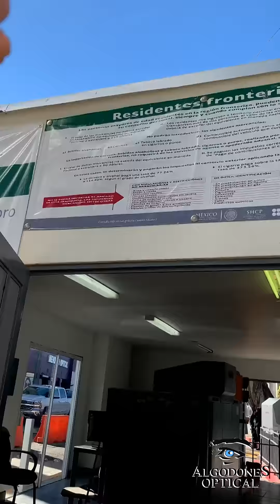Algodones Optical - The Progressive Lens Experts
Whether you're looking for a place to buy eyewear or a free eye exam in Algodones... This is the Place

Algodones optical is the best place to get glasses in mexico.

We have 30 years serving our visitors in Algodones with an excellent quality of service and competitive prices.